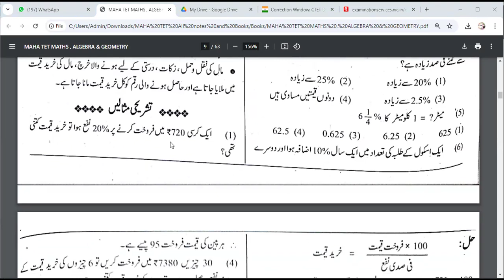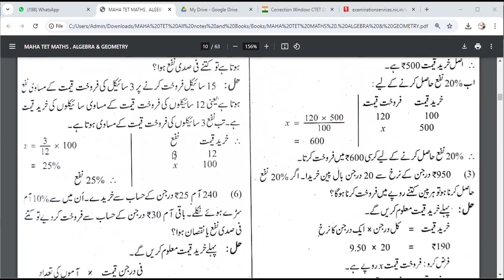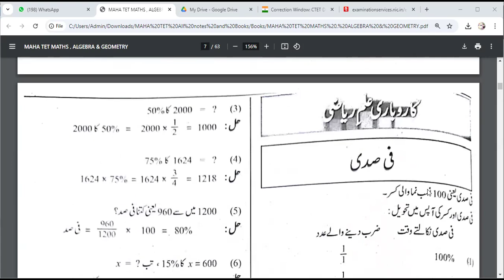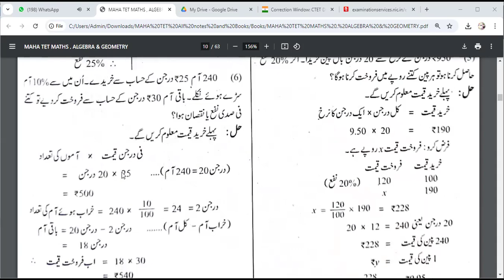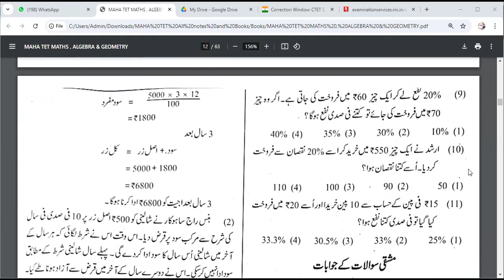TET Maths Part VIII urdu medium - Profit & Loss , nafa aur nuqsan